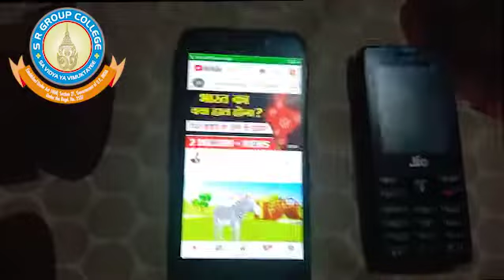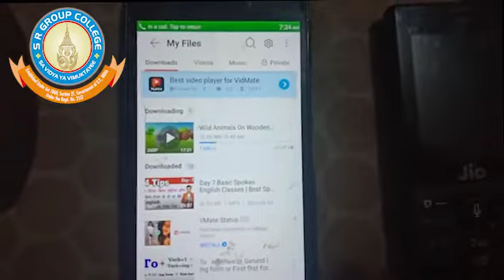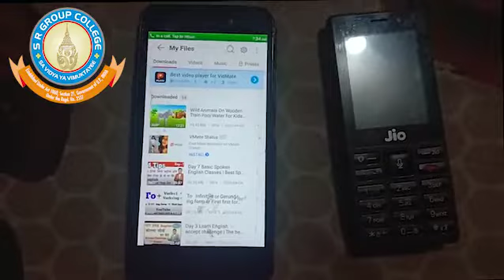How to grow Net speed April 2020 || Net ki speed badhaye 100% working || net speed 45mbps || hindi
if you want know abut Jio internet speed kaise bdhaye or joi internet problem or jio internet not working or how to increase internet speed .
Is video main maine apko jio ki speed badhane ke liye kisi apn setting ka prayog nhi kiya lekin bdi ashani aap apne net ki speed bdha skte hain lekin iske liye apke pass do mobile hona chaiye wo bhi jio ki sim ke sath qki ham apko ek hi nhi do do mobile ki speed ek sath aap bdha skte wo maatr koi bh I number dail kr k.
To video ko dekhe or step by step practical kre 100%apke net ki speed growth kregi.